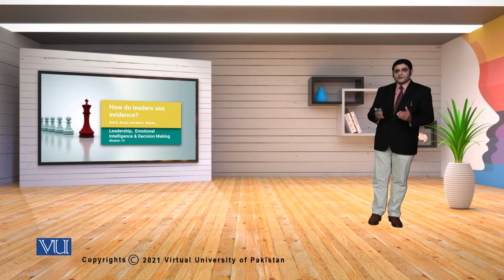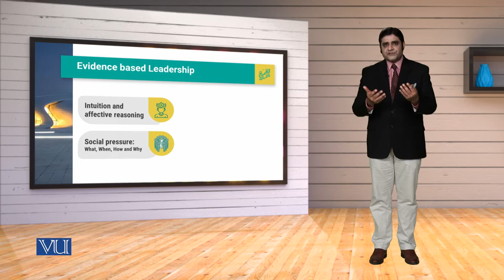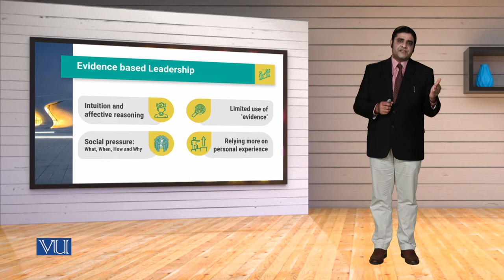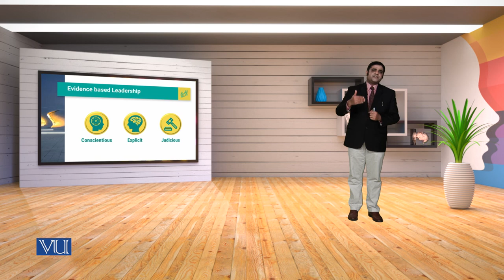MGT714_Topic014 | Leadership, Emotional Intelligence & Decision Making